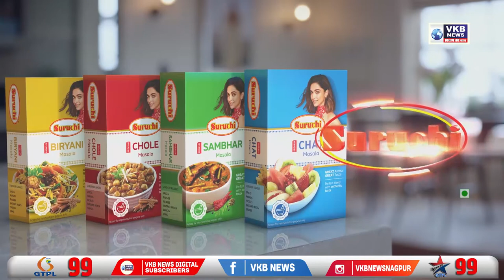आंबेडकर जयंती के अवसर पर पुलिस द्वारा कड़ा बंदोबस्त